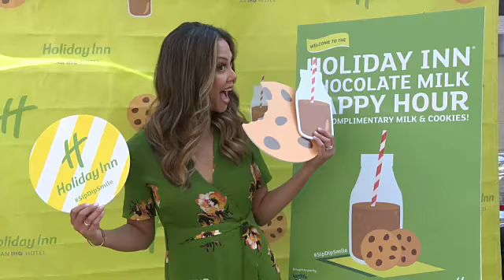EVENT CAPSULE CLEAN - Summer's A Treat At Holiday Inn With Chocolate Milk Happy Hour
EVENT CAPSULE CLEAN - Summer's A Treat At Holiday Inn With Chocolate Milk Happy Hour at Holiday Inn on June 12, 2018 in New York City.